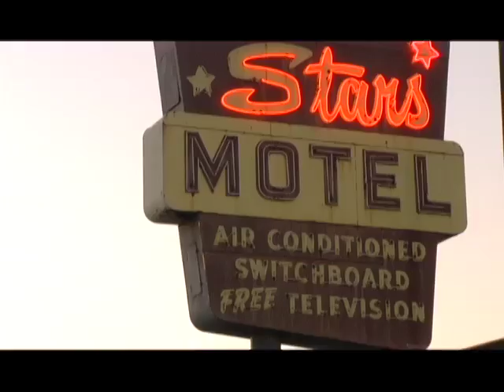Constance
human trafficking...there is a bigger connection when you look at porn than what you think